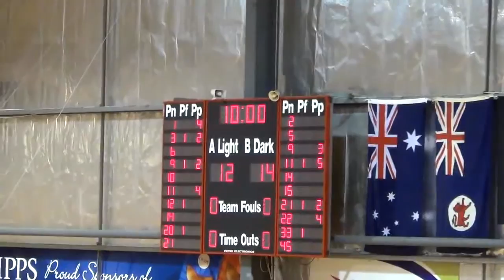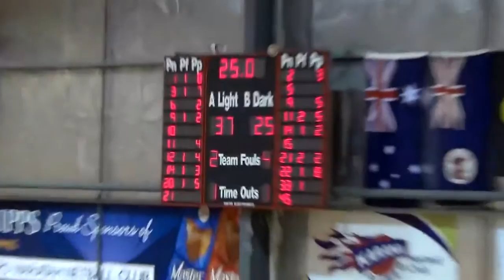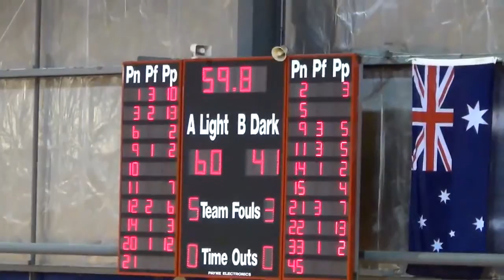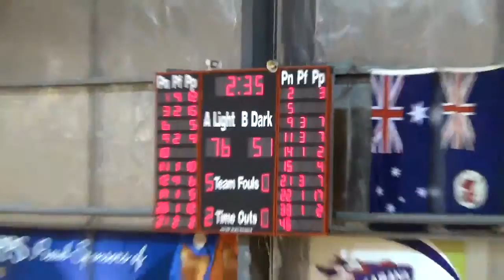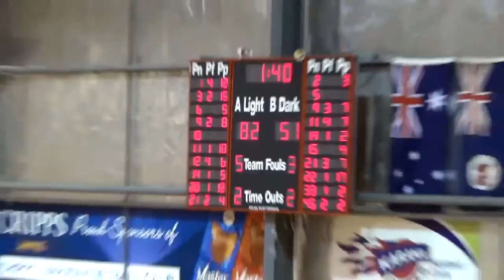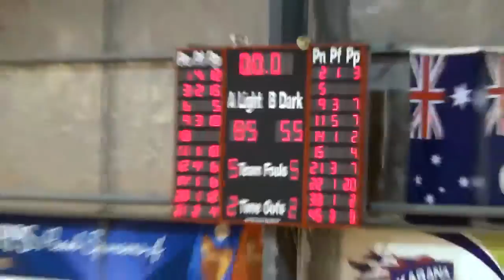SEABL Men 2016 Rd. 5 Frankston Blues v. Hobart